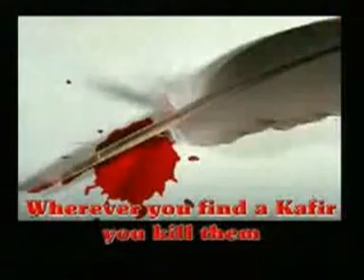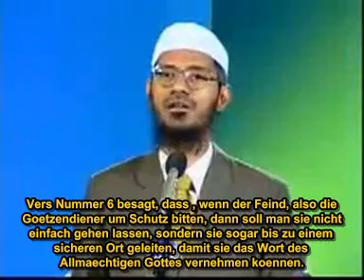Djihad richtig erklaert flv